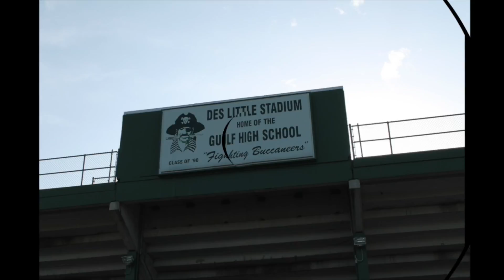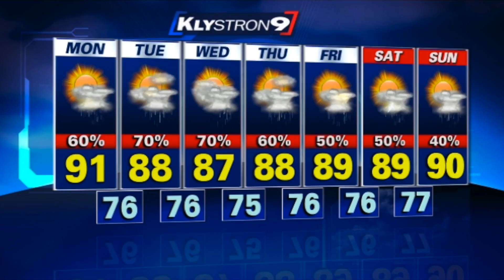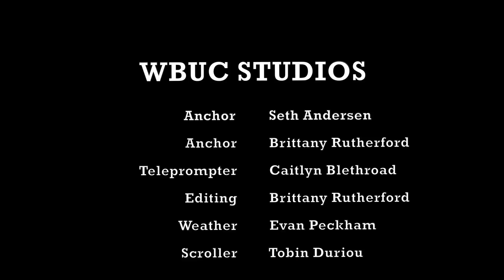Gulf High Morning News - 9/12/16